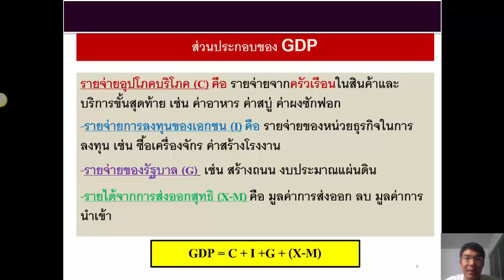สรุป GDP ส่วนที่ 2